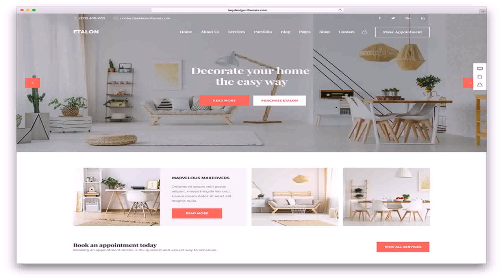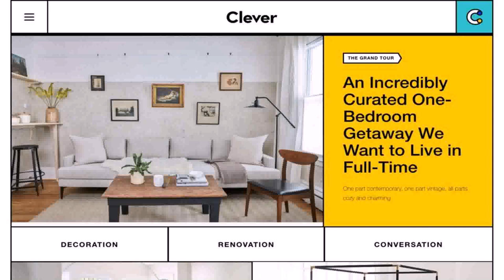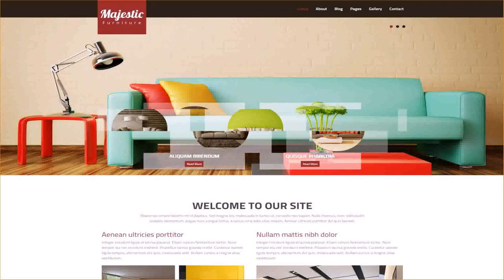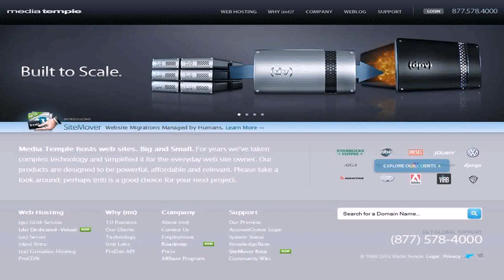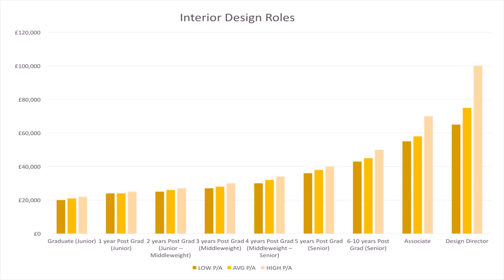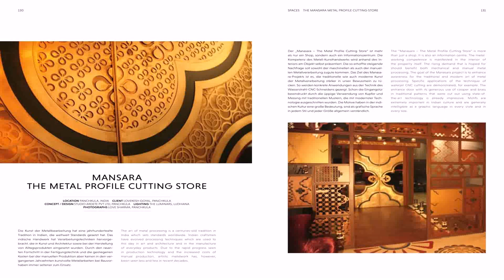Interior Design Websites In India